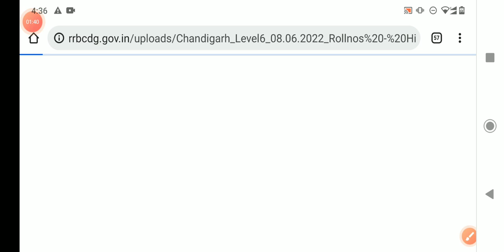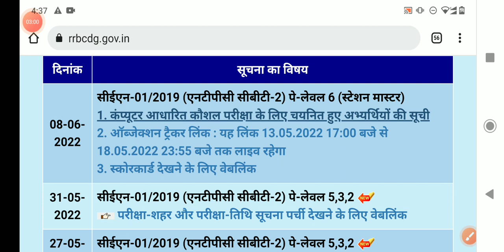RRB NTPC CBT 2 LEVEL 6 RESULT CHANDIGARH ZONE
Rrb ntpc cbt 2 level 6 result chandigarh Zone, rrb ntpc Chandigarh Zone Level 6 result, Chandigarh Zone result out, Chandigarh Zone cut off, chandigarh Zone Level 6 result 2022,

LIST LINK